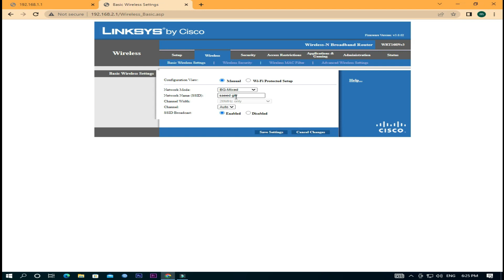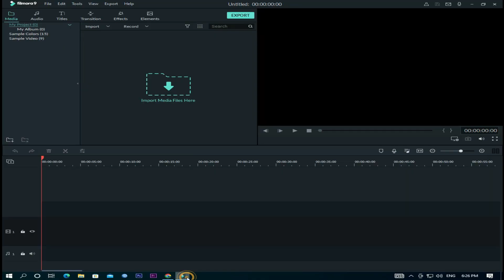Linksys - Cisco Router Configuration - Cisco Networking - Muneer Network - ISP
2.4 GHz cheapest device - point to point 10km internet - Muneer IT Expert

شُکریہ
More Video on My Channel
dlinkdlink dir803dlink router configureEtisalatDlink DIR-803Dlink DIR-803 Wifi SetupEtisalat D-LINK DIR 803 Router ConfigurationHow to Configure dlink DIR-803 etisalat RouterEtisalat D-LINK DIR 803 Configuration Wifi SetupHow To Configuration D-Link DIR-803 Router Setup in HindiDlink DIR 803 Wireless Duel Band Routerwifi routerDlink DIR 803 Wireless Duel Band Router